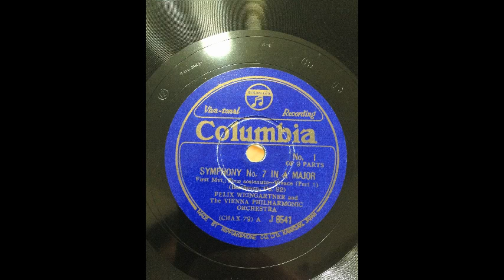Weingartner, cond. VPO Beethoven: Symphony No.7 - 3rd mov & Finare (2/2)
Beethoven: Symphony No.7 in A major Op.92 (2/2)

Third movement: Presto – Assai meno presto (trio)
Finare: Allegro con brio

Felix Weingartner ,conductor
The Vienna Phliharmonic Orchestra